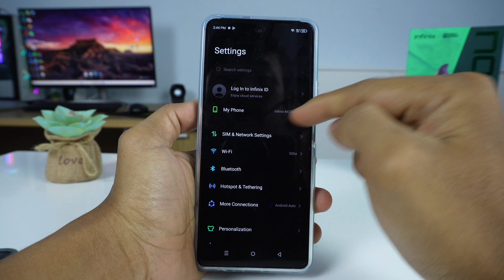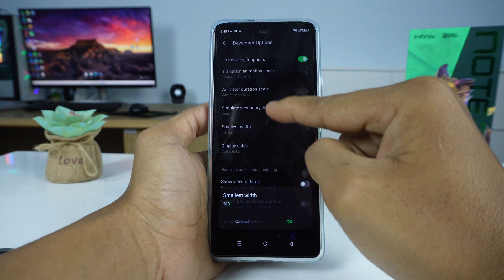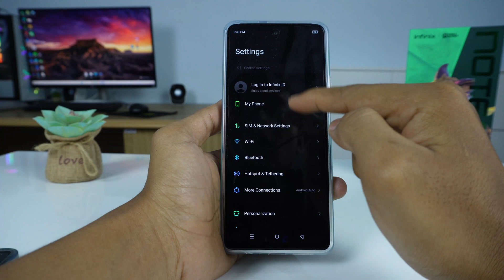How To Settings DPI Infinix Note 30, Note 30 VIP, Note 30 Play,Hot 13, Hot 13 Play & Other Infinix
Video about to settings or change DPI on Infinix. I hope this tutorial how to change DPI on Infinix Note 30, Note 30 VIP, Note 30 Play,Hot 13, Hot 13 Play & Other Infinix Android 13 is useful for all.